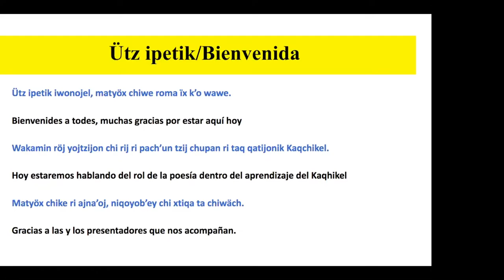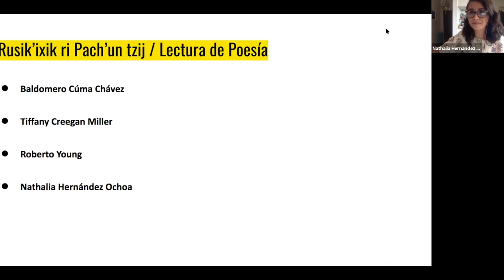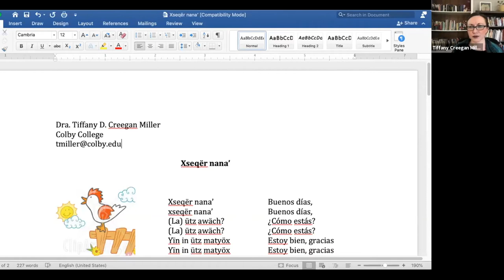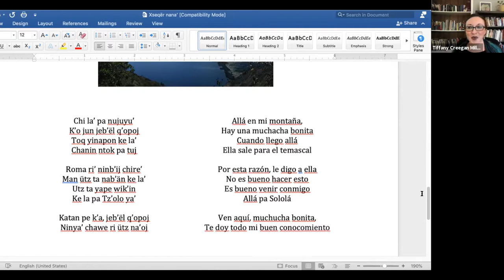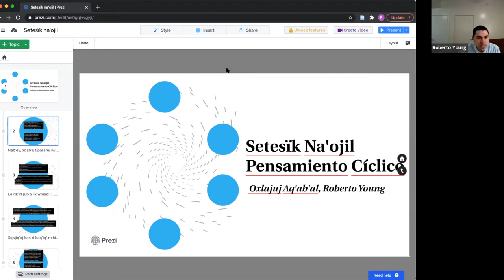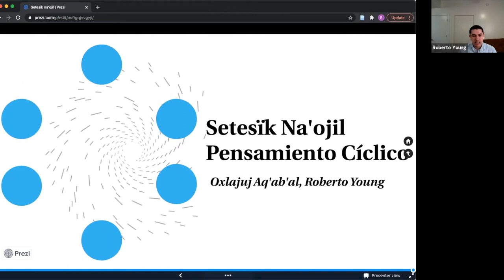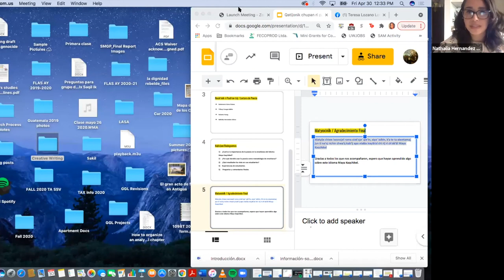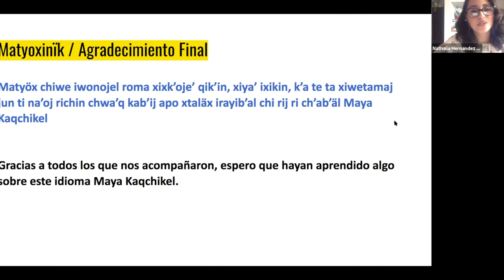Nuestros aprendizajes por medio de la poesía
This educational event on the Indigenous Maya Kaqchikel language from Guatemala features the following presenters:
Kawoq Baldomero Cuma Chávez (Kaqchikel instructor, author and spiritual guide)
Tiffany Creegan Miller (Professor of Spanish, Colby College)
Nathalia Hernandez Ochoa (LLILAS-FLAS doctoral student, UT Austin)
Roberto Young (LLILAS-FLAS MA student, UT Austin)
Megan Gette (Anthropology doctoral student, UT Austin)

Event supported by a Title VI grant from the U.S. Dept. of Education